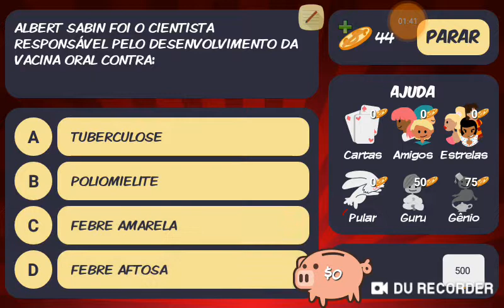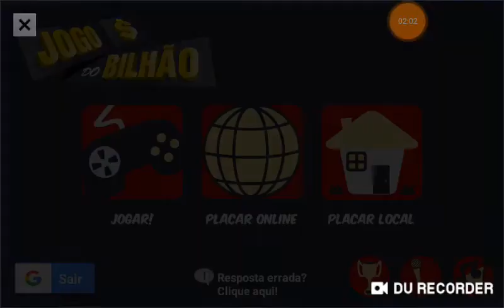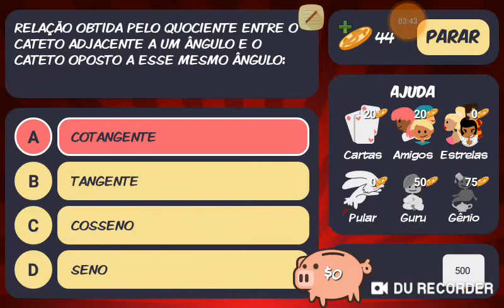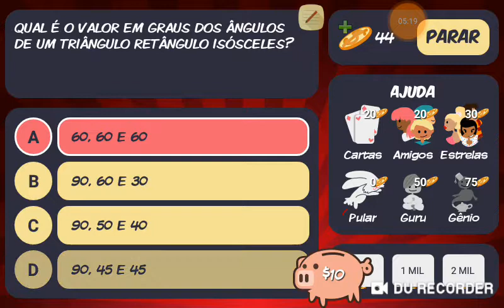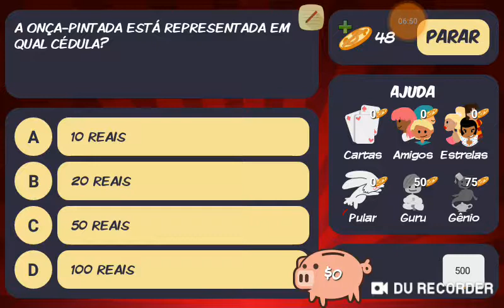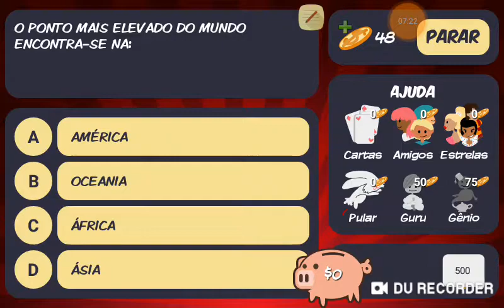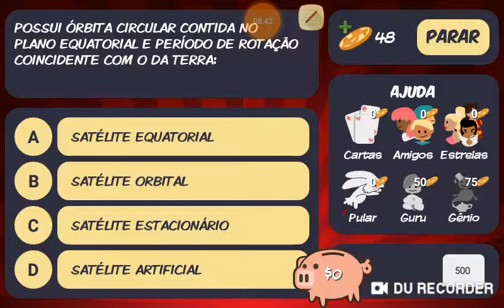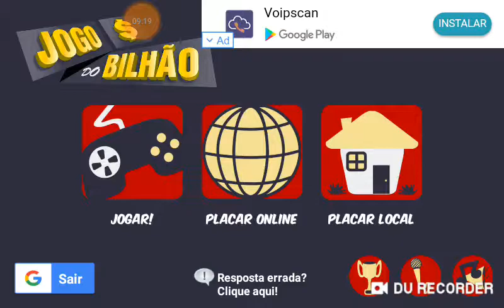GAMEPLAY DE JOGO DO MILHAO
ISTRAGRAM RAFAELGAMES555 FACEBOOK RAFAEL CARDOSO